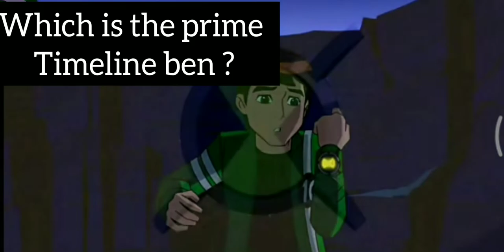Real prime timeline ben 10k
Hello guys in this video we will find out the real ben 10k

all are real😝😝